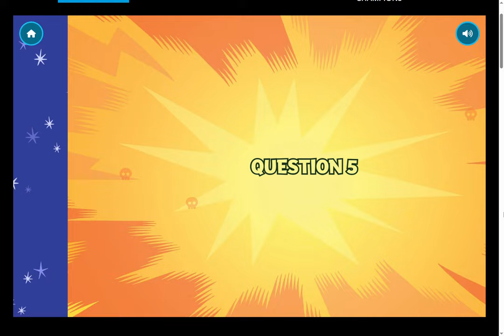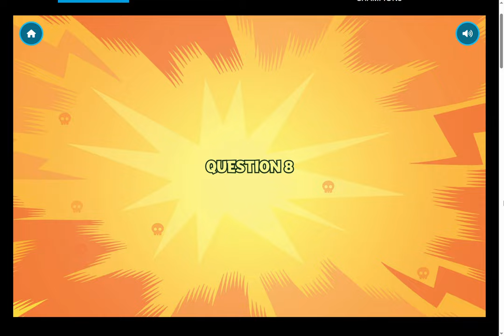Teen Titans Go: Who's Your Archenemy? - Time For The Greatest Boss Battle (CN Quiz)